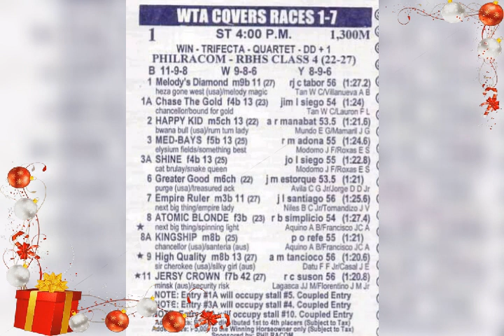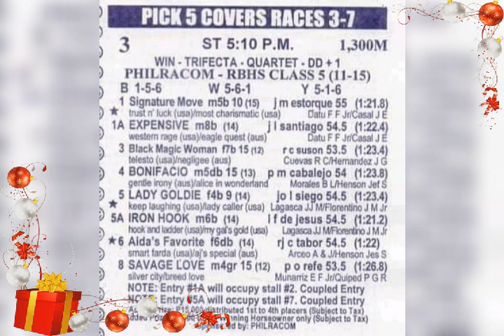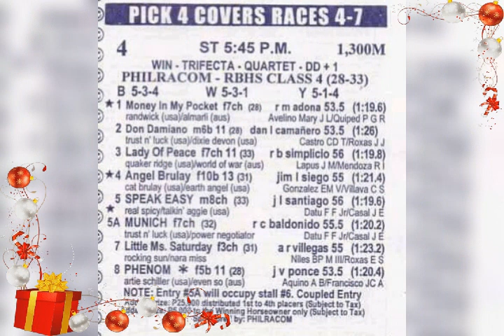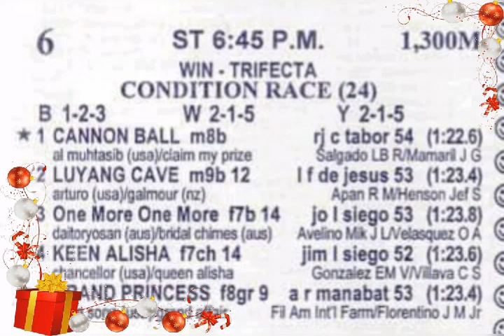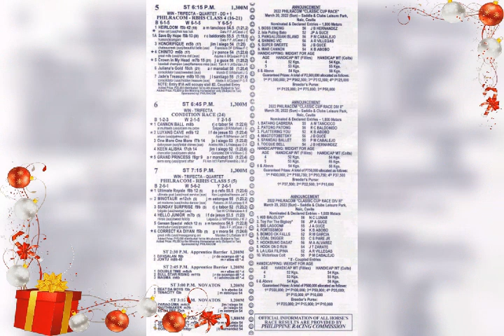Dehadista Tipsters 10 March